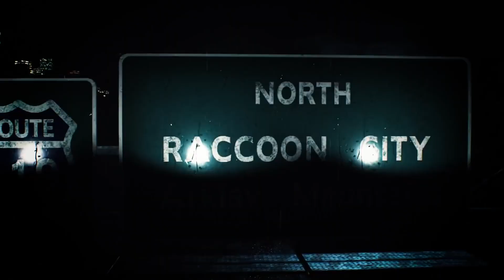Resident Evil 2. Геймплейный трейлер E3 2018 (Русская озвучка)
Ремейк одноимённой игры 1998 года, в жанре survival horror.
На ранних этапах в Capcom обсуждалось множество вариантов. Создатели пробовали установить вид от первого лица и фиксированную камеру в духе «старой школы», но в конечном счёте решили, что управление от третьего лица работает лучше.
Бренд-менеджер Майк Лунн сообщил: «Resident Evil 2» не является точным воспроизведением оригинала с современной графикой. По его словам, это новая часть, созданная на основе старой.